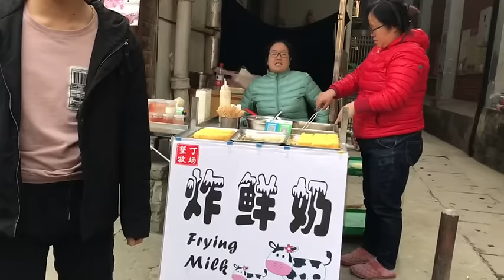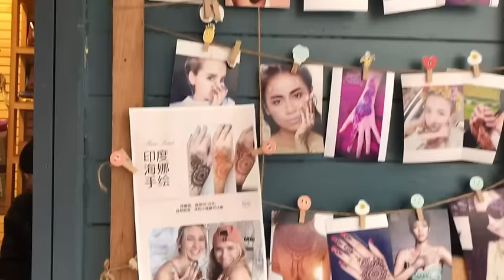CHURCH IN CHINA || CHINESE STREET FOOD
I HOPE U GUYS LIKE MY VIDEO..